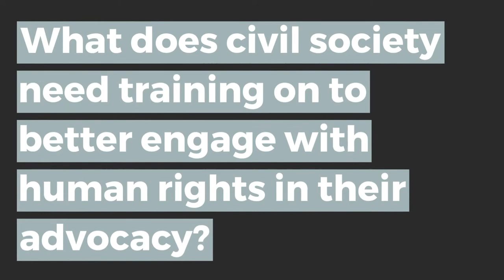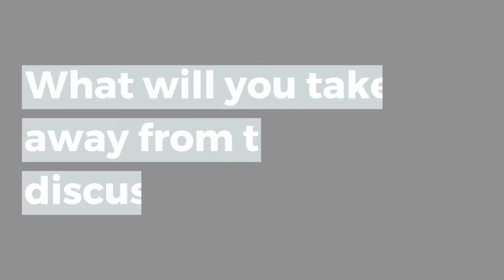Human Rights in Scotland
Participant perspectives from the 'Incorporating Human Rights in Scotland' project's Scoping Workshop held in November 2019 at the University of Edinburgh.